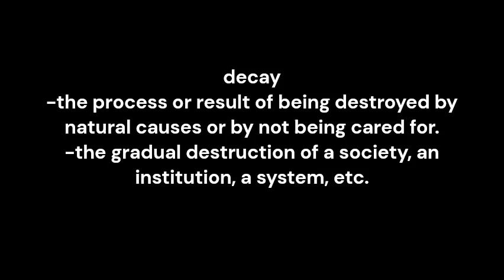decay meaning and pronunciation